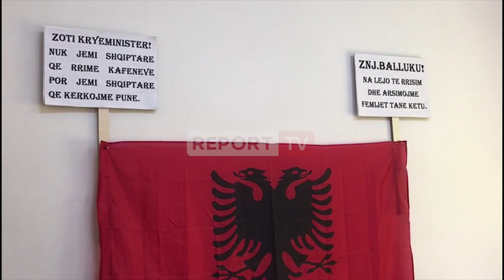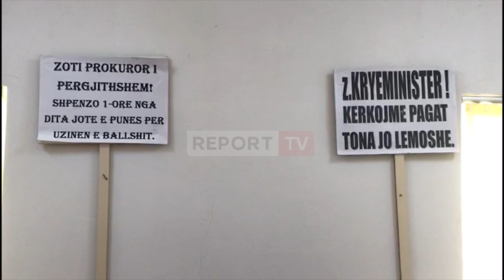Rëndohet shëndeti i naftëtareve në grevë urie: Kam qenë pothuajse e vdekur! Balluku s'paska shpirt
Në ditën e katërt të grevës, gjendja shëndetësore e naftëtarëve të Ballshit është rënduar edhe më shumë. Kushtet e këqija janë faktori kryesor.

"Me ujë me sheqer tërë natën se më dhimbte koka nga ftoma që kam marrë. Ambienti është i rëndë unë jam alergjike, është shumë e vështirë", tha një prej tyre.

Njëra prej tyre e ka kaluar natën në spital për shkak të problemeve shëndetësore. Ajo i ka bërë thirrje ministres së Infrastrukturës dhe Energjisë, Belinda Balluku dhe kryeministrit Edi Rama që t'u japin një zgjidhje, pasi nuk do tw dorwzohen.

"Kam qenë pothuajse gjysmë e vdekur dje dhe një buzëqeshmje më ka kapur kamera nga zori vetëm që të më shikonin familjarët  se u alarmuan, me hipertension jam e ftohur. I bëjmë thirrje në veçanti Ballukut, nuk paska as shpirt as ndjenjë njerëzore, është femër është shoqe. Edhe kryeministrit. Primarja për ne janë lekët pastaj nuk duam gjë tjetër.

Nuk na kompromenton dot asnjë që të dalim nga greva. Nuk e kishim vendin këtu sot duhet të ishim në shtëpi, kjo na ka detyruar të marrim këtë akt ekstrem, vetëm nga mashtrimet", tha ajo.

Disa prej grave që janë në grevë janë të sëmura me kancer gjiri. Kështu u shpreh njëra prej grevisteve sot, duke konfirmuar këtë deklaratë që e kishte bërë edhe një ditë më parë.

"Është  shumë e vështrië, Sa vjen gjendja rëndohet me tension dhe alergji e marrje mendsh. po presim përgjigje, dy kemi më elementaret rrogat e prapambetura dhe rifillimi i punës. Gjatë fjalës së saj, ajo theksoi se kërkojnë vetëm hakun që iu takon dhe asgjë më shumë.

Është e vërtetë, unë e thashë me dhimbje atë që thashë se i shikoj vetë shoqet e mia dhe doja që meqë janë femra këto që vijnë nga qeveria kisha dëshirë të zinin në gojë meqë është muaj i dhimbshëm. Secila nga ne këtu nuk e dimë ku jemi që ti jepet një zgjidhje e shoejtë se po vuajnë se nuk  e thashë kot, më dhemb shpirti që po e them për veten për shoqet për të gjithë. Kërkojmë zgjidhje. Unë mezi qëndroj, nuk ka rrugëzgjidhje tjetër. Duam gjakun tonë e djersën, nuk kërkoj lëmoshë. Djersën dhe gjakun tim", shtoi ajo.